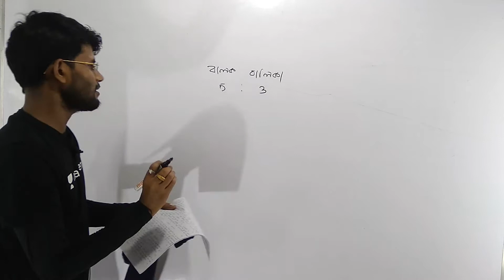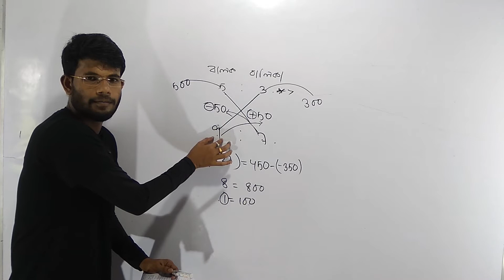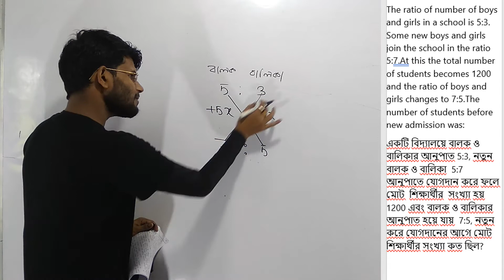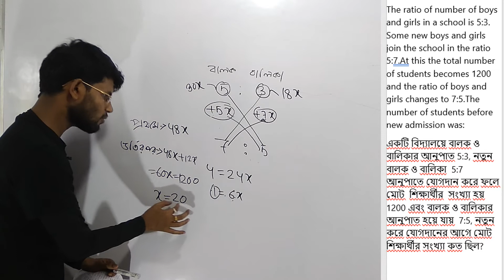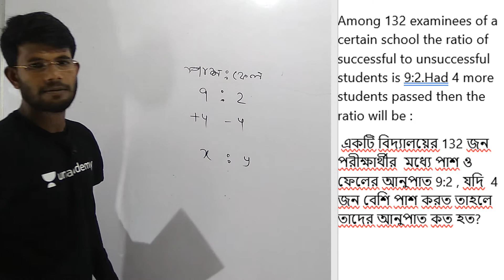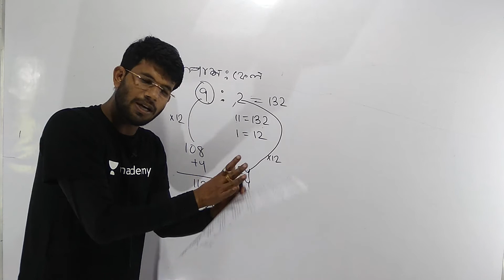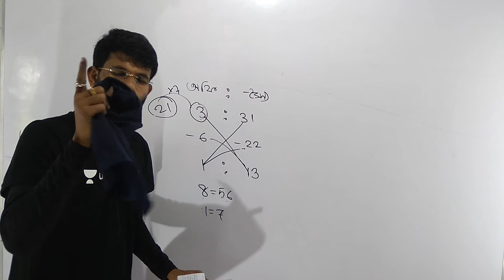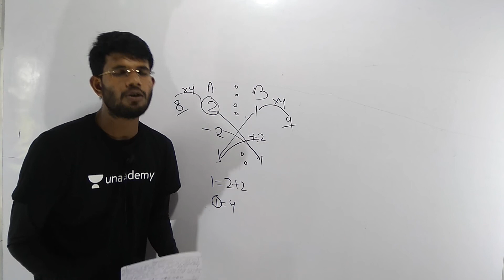Ratio and proportion math short cut//অনুপাত ও সমানুপাত অংকের শর্টকাট//BABAI MATHS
Ratio and Proportion Math tricks in bengali,Ratio and Proportion Math short cut in bengali,Ratio and Proportion Math tricks by babai sir,RRB ntpc exam date,RRB ntpc maths in bengali,Maths for railway exams,অনুপাত ও সমানুপাত অঙ্কের শর্টকাট,অনুপাত ও সমানুপাত অঙ্কের শর্ট ট্রিক